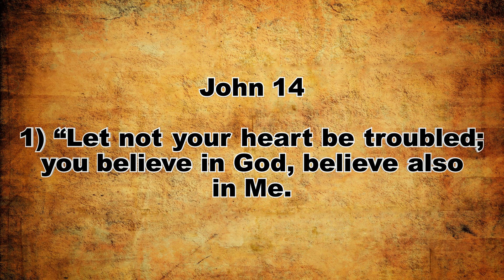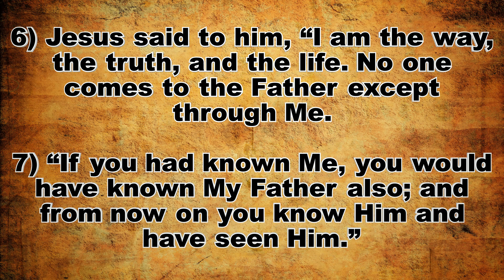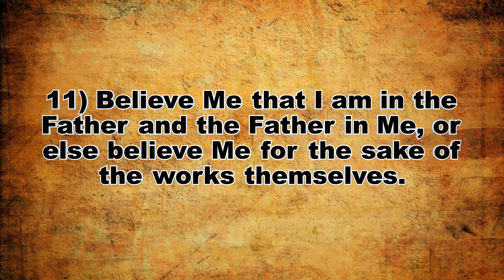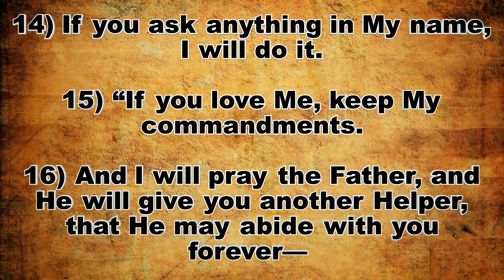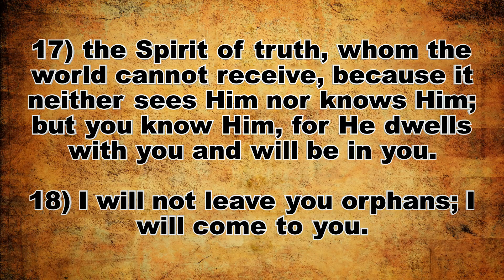Sunday Evening 2nd July 2023